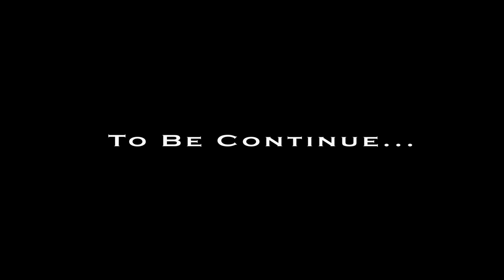ZAY WINS AND LOSES OFFICIAL VIDEO...Worth The Wait!!!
POWERSTREETENT